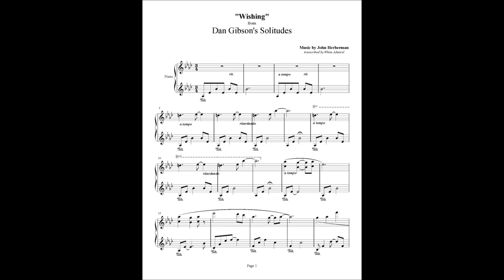Dan Gibson's Solitudes - Wishing - John Herberman (with sheets)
Only: $6.00!